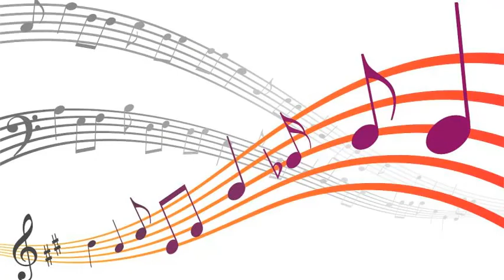Coleman Hawkins - Angle Face (1947)